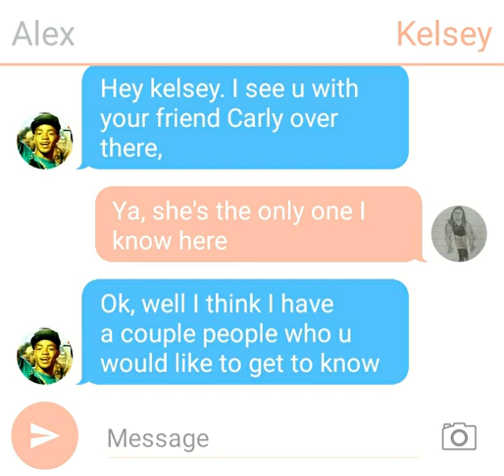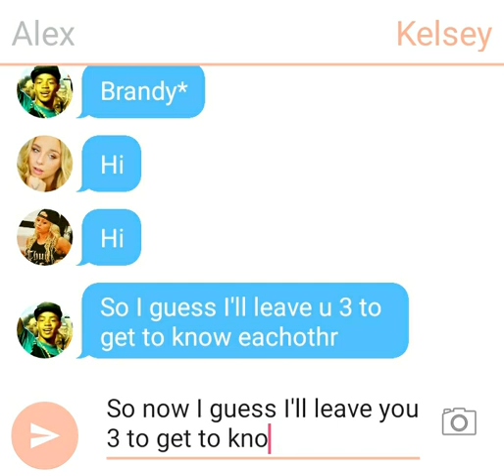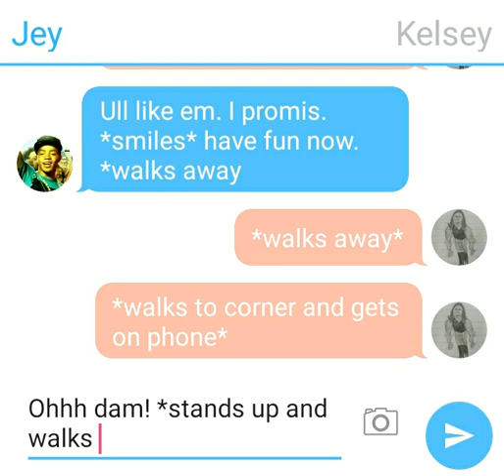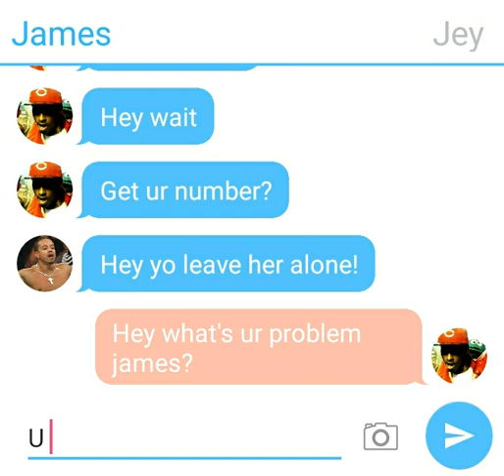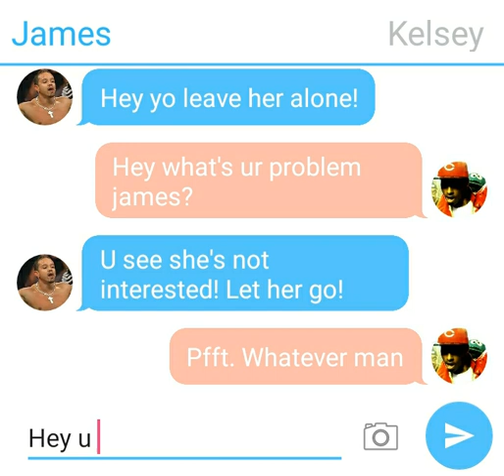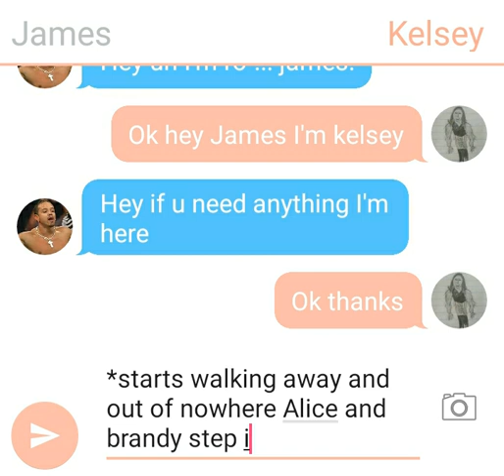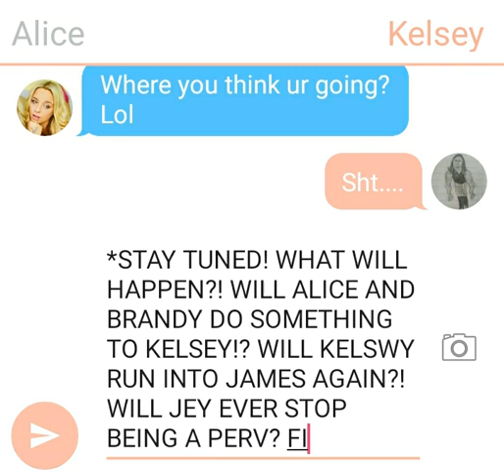VOICES- Part 1- The House. (Read description)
*Based on a true dramatic love story of a girl and a guy who discover inner hidden powers with the help of some really bad people, stay tuned every week for the update and followup vids to get the full story! I guarantee ull love it, just not as much as I once did, but either way.